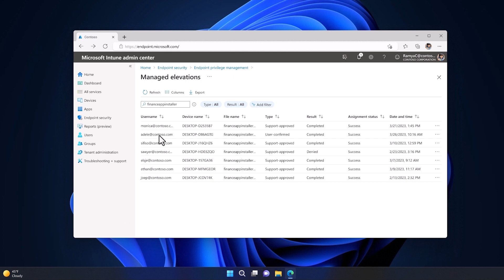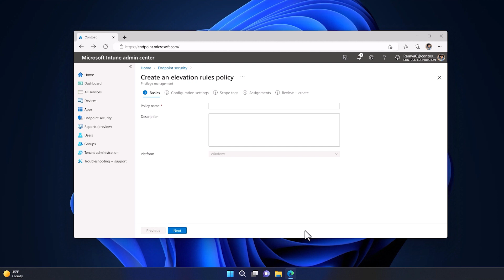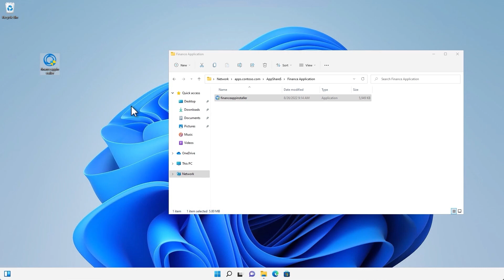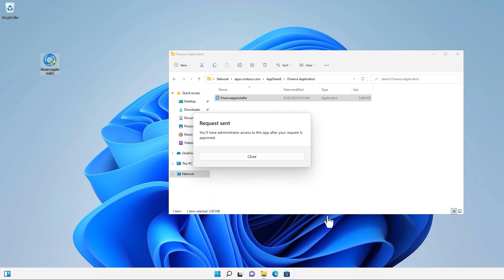Microsoft Endpoint Privilege Management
Microsoft Intune Endpoint Privilege Management (EPM) allows your organization’s users to run as a standard user (without administrator rights) and complete tasks that require elevated privileges.  Achieve a broad user base running with least privilege, while allowing users to still run tasks allowed by your organization to remain productive. In this demo, learn how this solution can inform you of an automatic elevation rule, and see a scenario of a user initiating a request for elevation.